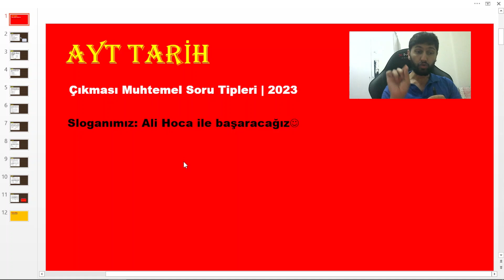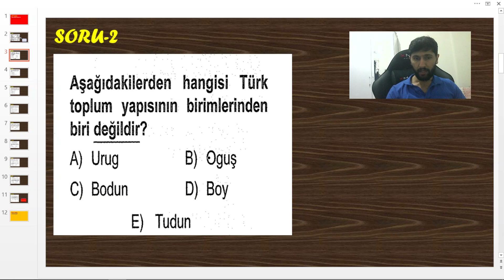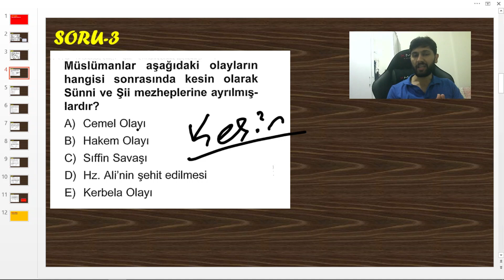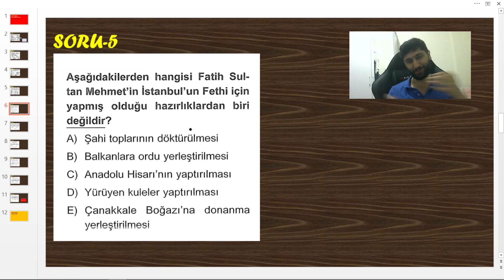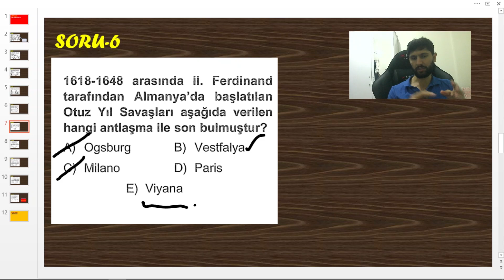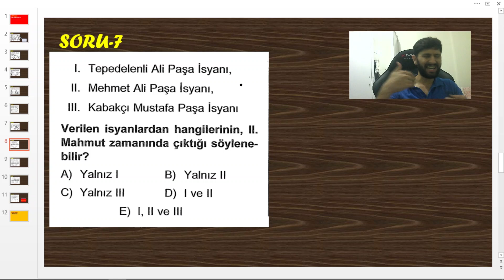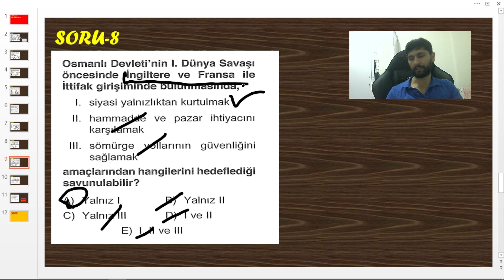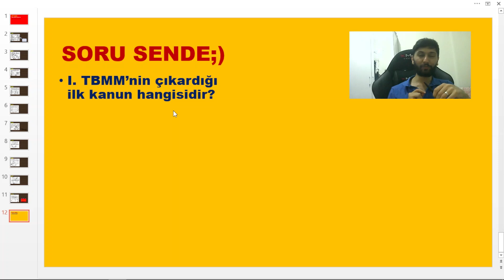Bilgiye Doyacağınız Yeni Sorular - AYT Tarihte Çıkması Muhtemel Soru Tipleri-14 | 2023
Ali Hoca İle Başar:)